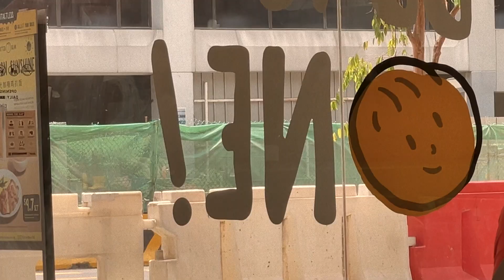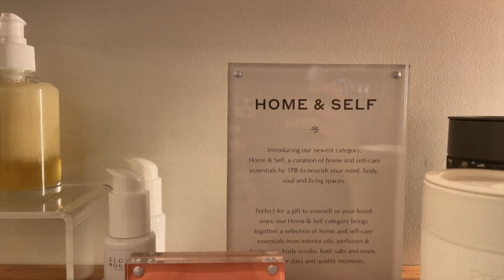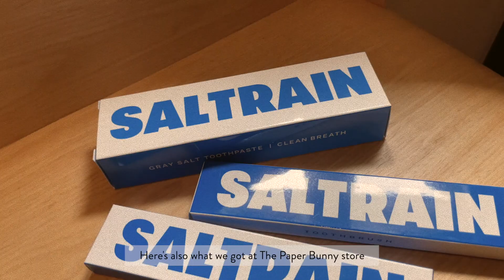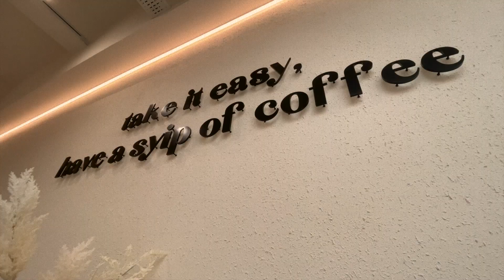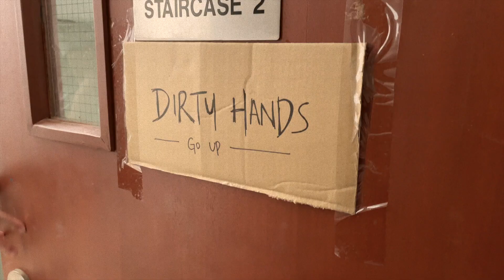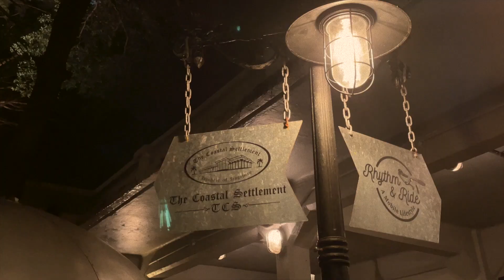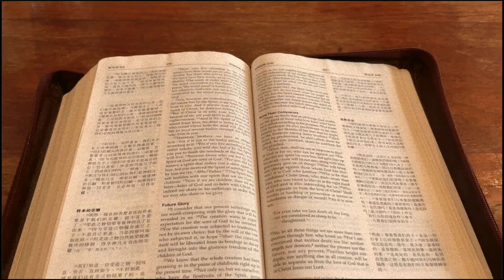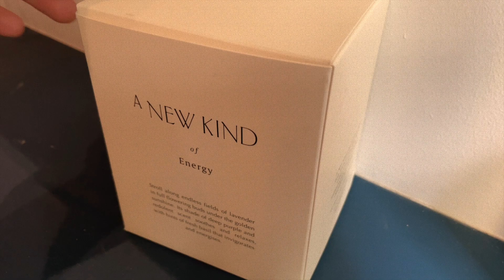birthday week, new hairstyle, le labo fragrance, pottery workshop | singapore vlog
A belated birthday vlog which happened two weeks ago. While October had been a busy month, I am thankful I managed to take a day off work on the birthday day - went to a cafe, pottery class and a nice dinner with my husband. And also celebrated with my family over the weekend. With another year living through Covid, I'm reminded not to take simple normal things of pre-pandemic days for granted. Counting my blessings and may you be blessed as well.

Music
The Best Thing - Paper Planes
Timeless - Emily Coulston
That’s Okay - D.O.